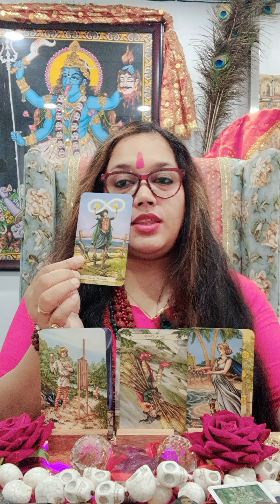Kya aapki government job lagaygi🙏🕉🌺neelamdurgabhawani WatsApp +91 9899000366 🌺🙏🕉🚩🕉